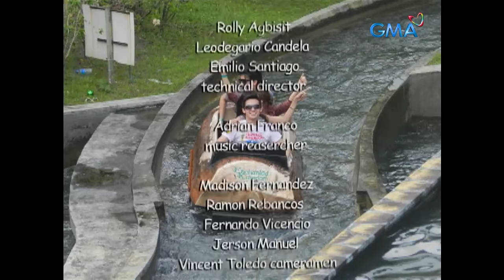Reel Love Presents Tween Hearts: Full Episode 68 (Stream Together)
With the return of Heidi (Kylie Padilla), will Rick's (Derrick Monasterio) feelings for Belle (Bea Binene) finally disappear or will they still remain?